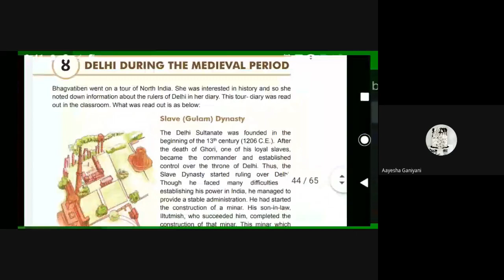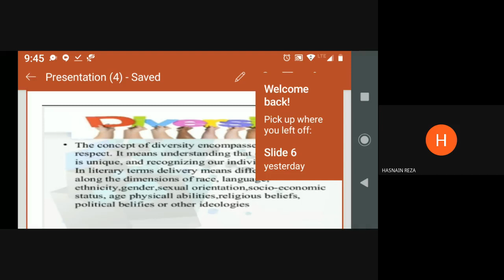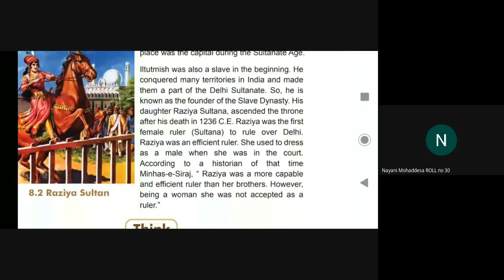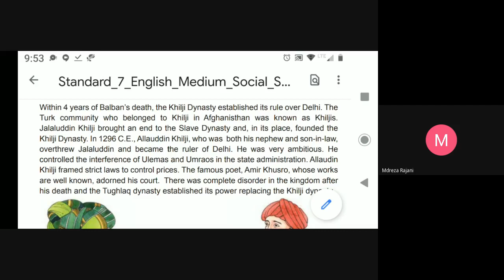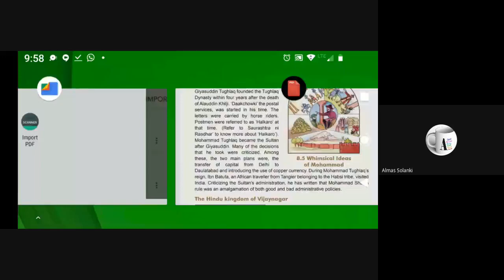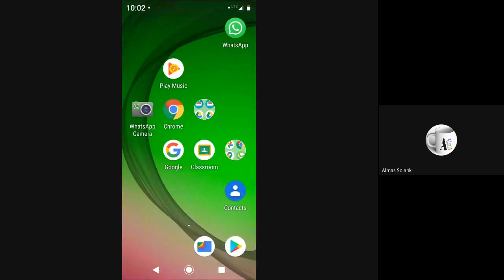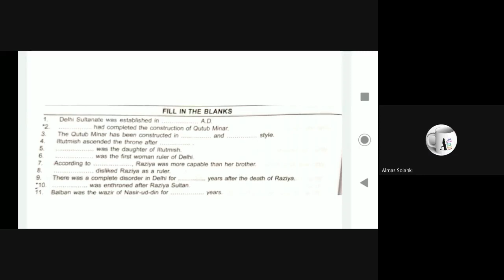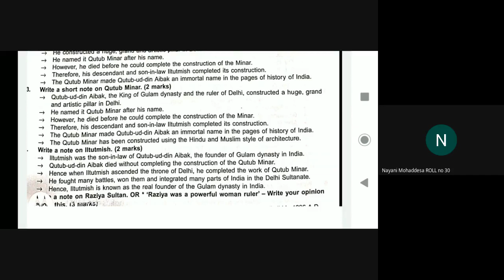7TH D SOCIAL S 24 10 2020